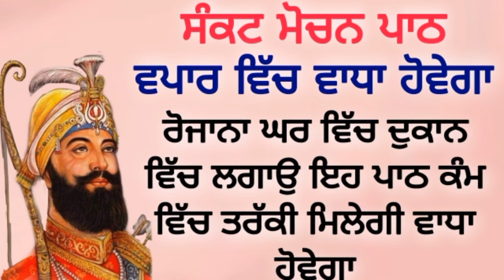ਰੋਜਾਨਾ ਕਰੋ ਇਸ ਪਾਠ ਦਾ ਜਾਪ ਵਪਾਰ ਵਿੱਚ ਵਾਧਾ ਹੋਵੇਗਾ ਕੰਮ ਵਿੱਚ ਤਰੱਕੀ ਹੋਵੇਗੀ।।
One Universal Creator God.